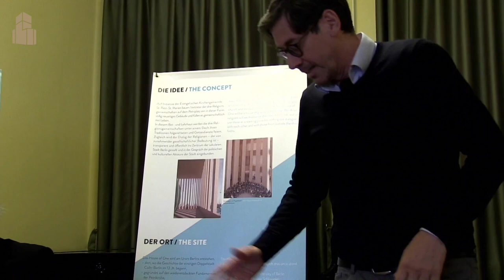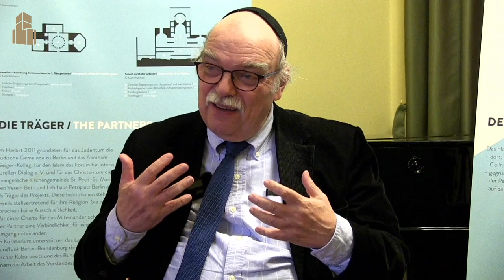Bewegungen in religiösen Ritualen: Lesezeichen - ein Blick in Tora, Bibel und Koran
Dank, Lob, Klage, Bitte – diese Gebete finden ihren Ausdruck nicht nur in Worten, sie spiegeln sich auch in Bewegungen des Körpers. Im Rahmen unserer interreligiösen Reihe “Lesezeichen” nehmen Rabbiner Andreas Nachama, Pfarrer Gregor Hohberg und Imam Kadir Sanci Gesten sowie Bewegungen in religiösen Ritualen in den Blick und vergleichen, was in Tora, Bibel und Koran dazu beschrieben steht.

Welche Bewegungen gehören zu welchen Zeremonien? Wie sind sie entstanden und was bedeuten sie? Die Geistlichen versuchen Antworten auf diese Fragen aus ihrer jeweiligen religiösen Perspektive zu finden. Fragen und Kommentare aus dem Publikum waren auch an diesem Abend wie immer willkommen.